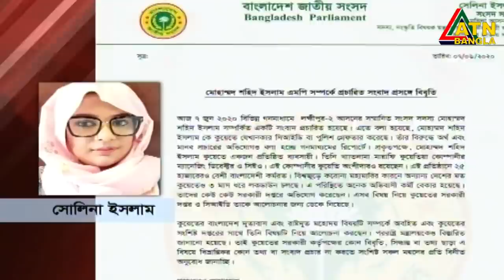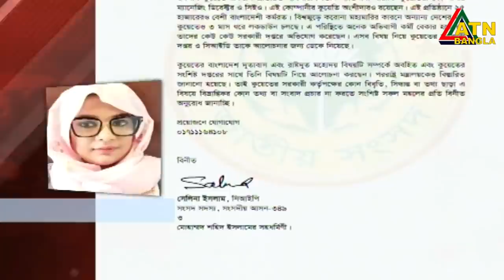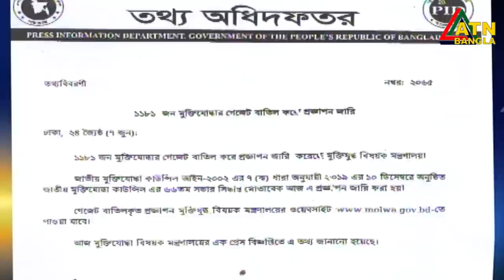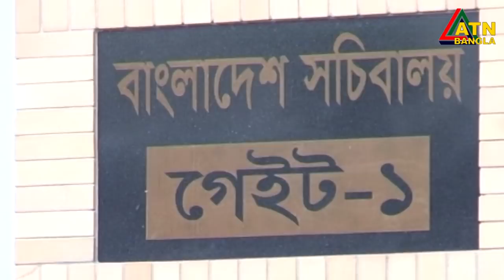এটিএন বাংলা সকাল ১০টার সংবাদ । 08.06.2020 | ATN Bangla 10 am News